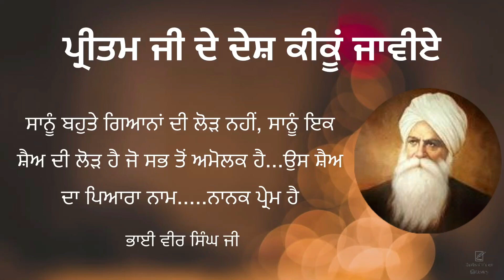Preetam ji de des ki kun javiye | Bhai Vir Singh Ji | Spiritual Writing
Preetam ji de des ki kun javiye

ਪ੍ਰੀਤਮ ਜੀ ਦੇ ਦੇਸ਼ ਕੀਕੂਂ ਜਾਈਏ

ਸਾਨੂੰ ਬਹੁਤੇ ਗਿਆਨਾਂ ਦੀ ਲੋੜ ਨਹੀਂ, ਸਾਨੂੰ ਇਕ ਸ਼ੈਅ ਦੀ ਲੋੜ ਹੈ ਜੋ ਸਭ ਤੋਂ ਅਮੋਲਕ ਹੈ ...ਉਸ ਸ਼ੈਅ ਦਾ ਪਿਆਰਾ ਨਾਮ. ਨਾਨਕ ਪ੍ਰੇਮ ਹੈ